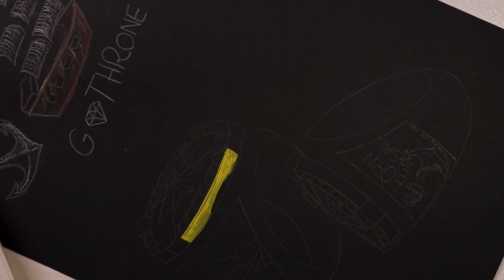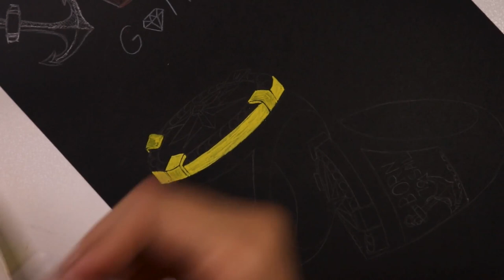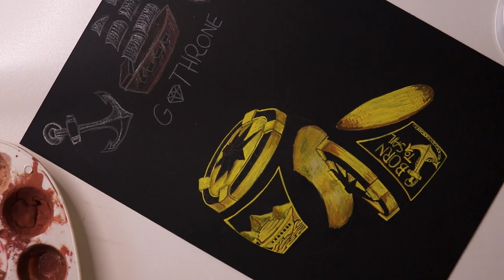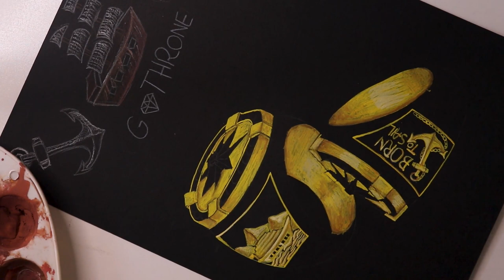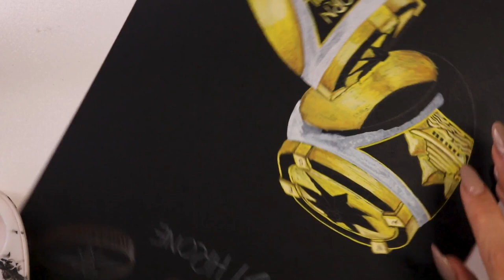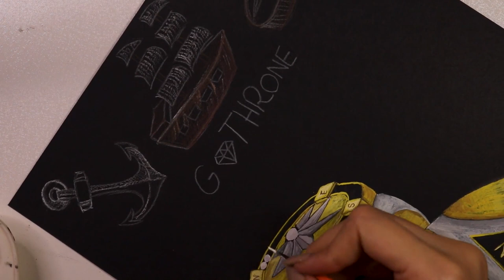G-THRONE: Custom High Jewelry Signet Rings, Swiss Made . Jewelry hand drawing .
Experience the pinnacle of luxury and personal expression with G-THRONE, where Swiss precision and innovation come together to create extraordinary custom high jewelry. Specializing in bespoke signet rings, we offer a collection that embodies strength, elegance, and timeless sophistication.

Our signet rings, meticulously crafted in Switzerland, are designed to be the ultimate statement pieces for the discerning gentleman. Whether adorned with brilliant diamonds, captivating emeralds, passionate rubies, or regal sapphires, each ring is a unique work of art that symbolizes your legacy and individuality.

A Signet Ring Like No Other
Swiss-made with precision and meticulous attention to detail, our signet rings are more than just jewelry—they are a reflection of who you are. Whether you seek a bold emblem of power, a subtle mark of distinction, or a meaningful family crest, G-THRONE brings your vision to life with unmatched craftsmanship and the finest materials.

Your Story, Your Ring
At G-THRONE, we understand that a signet ring is not just an accessory; it's a personal narrative forged in precious metal and gemstones. Let us accompany you on your journey to create a piece that will be cherished for generations.

Discover G-THRONE and redefine what it means to own a Swiss-made signet ring. Your journey to exceptional craftsmanship begins with G-THRONE.